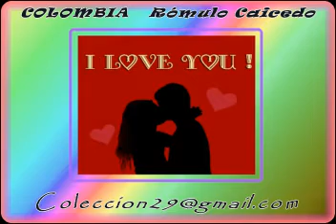CLAVELITOS RÓMULO CAICEDO POPULAR GUASCA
Romulo Caicedo - Guascarrilera
Viejoteca - Chucuchucu